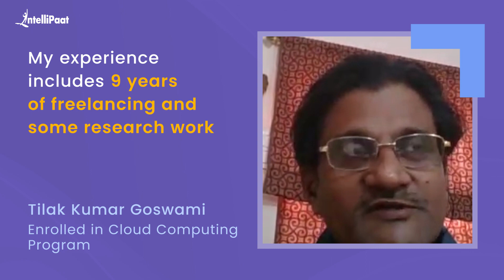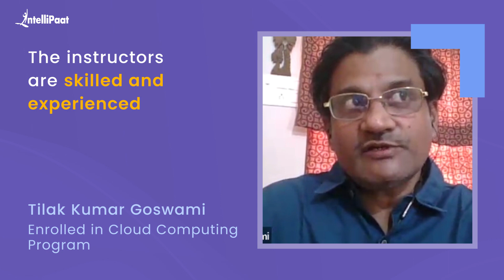Bagged a Cloud Job with 300% of Salary Hike | Best Cloud Computing Course | Intellipaat Review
Watch how Tilak Kumar Goswami bagged a cloud computing job with a 300% salary hike just after completing Intellipaat's Cloud Computing Program.

Looking to upskill yourself in Cloud Computing & DevOps?

🔵 Intellipaat Edge
1. 24*7 Lifetime Access & Support
2. Flexible Class Schedule
3. Job Assistance
4. Mentors with +14 yrs
5. Industry-Oriented Courseware
6. Life time free Course Upgrade